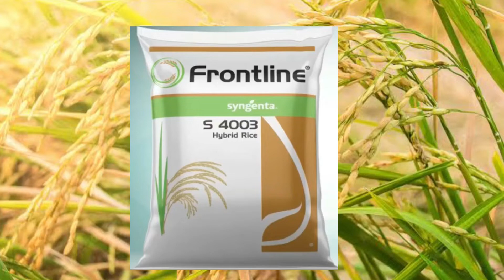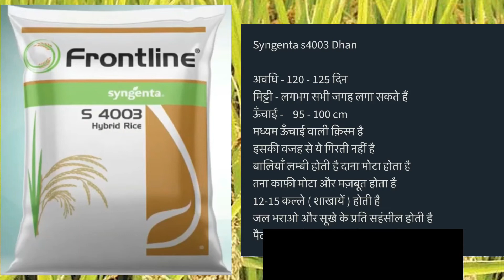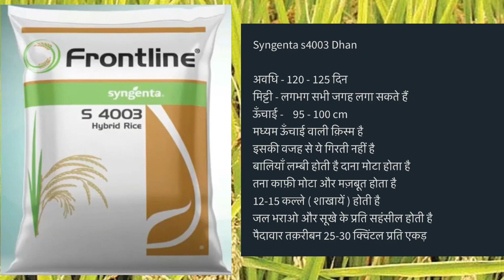Syngenta s 4003 paddy variety | syngenta s 4003 dhan ki kheti kaise kare